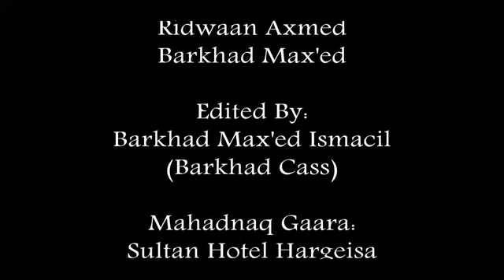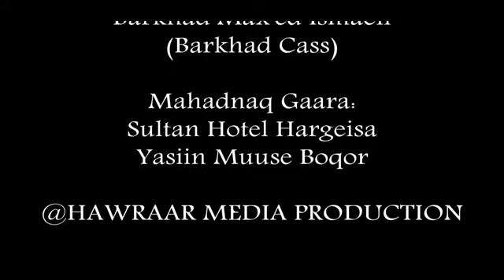MUNAASIBADA CIIDA IYO FANAANIIN DA'YAR OO SOO BANDHIGAY HEESO CUSUB